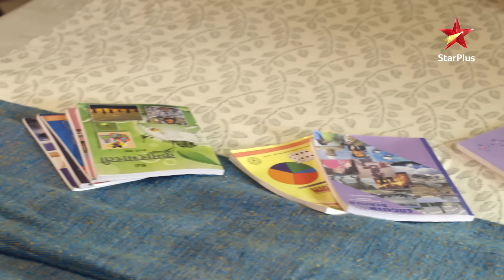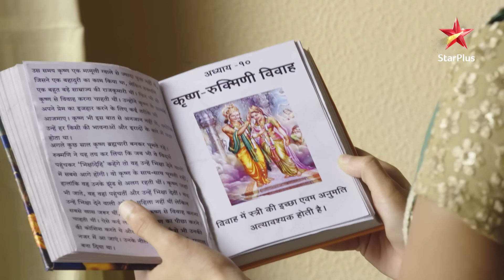क्या Kanak bacha paayegi Saras ko सेविका banne se? | Tu Sooraj Main Saanjh, Piyaji